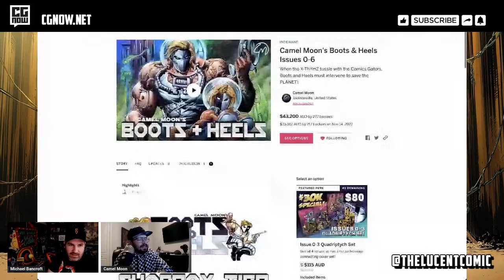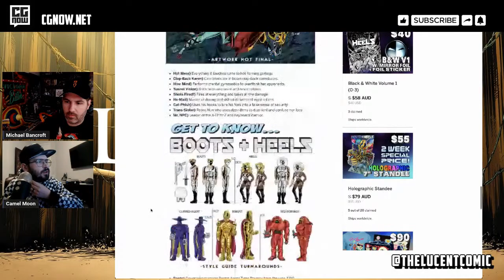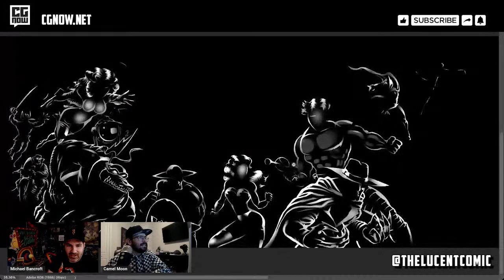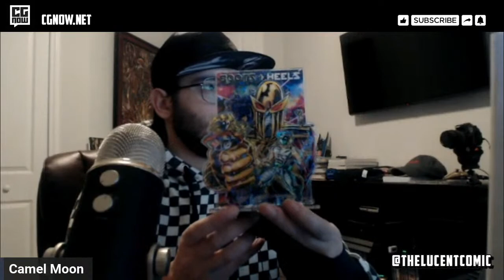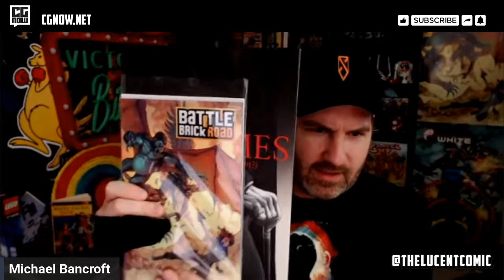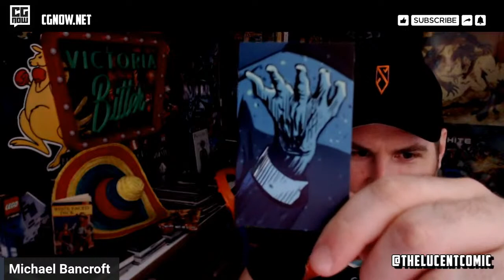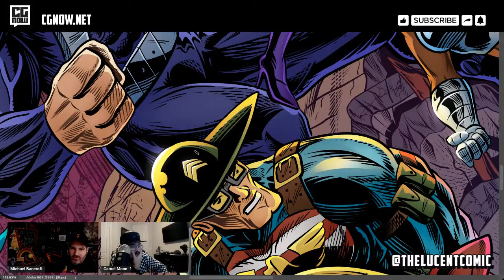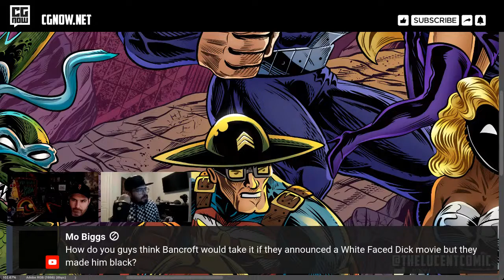The final stretch! Finishing the REACH-AROUND cover!